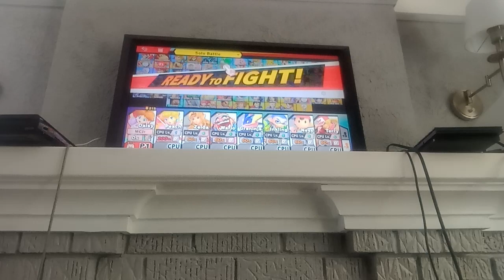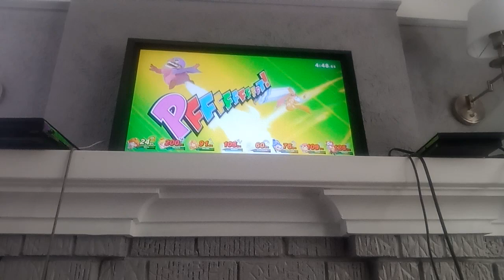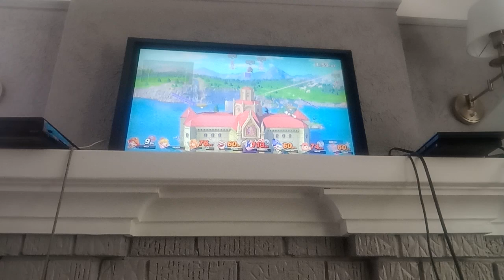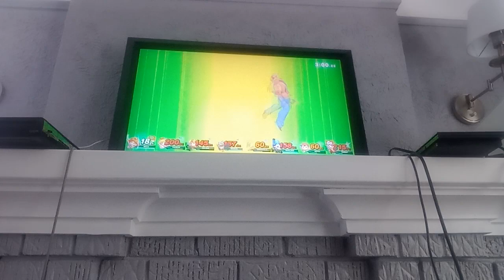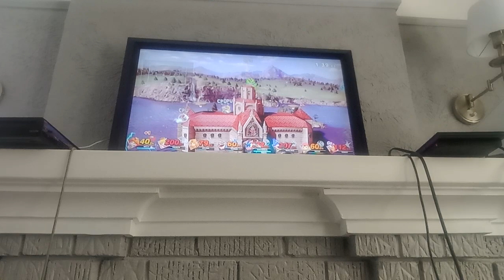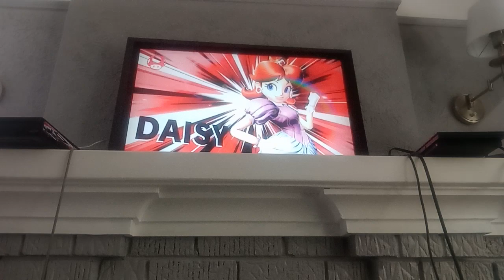SSBU - Purple Daisy VS Peach VS Zelda VS Wario VS Greninja VS Inkling Boy VS Ness VS Terry